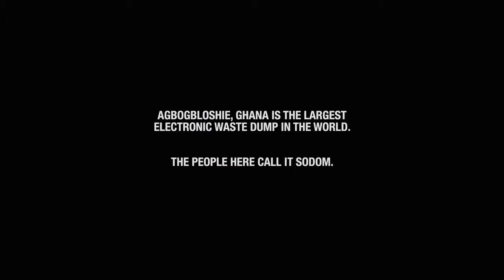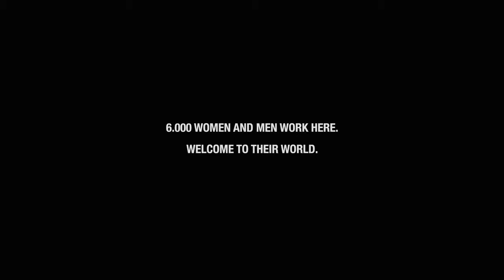WELCOME OF SODOM at Valletta Film Festival 2018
What happens to our laptops, televisions, and phones when we throw them away? Austrian filmmakers Christian Krones and Florian Weigensamer traveled to Ghana to find out.

Over 250,000 tons of electronic waste are shipped to Ghana each year to be recycled under almost apocalyptic conditions. Here, thousands of children and adults work on disassembling flat screens, telephones and laptops in the open air, in an artificial and endless landscape of trash, while others extract copper by melting old cables over an open fire.

‘Welcome to Sodom’ (which is the title of a rap song in the film) places us right in the middle of the location’s dark heart. But it is the voices of the workers that lead us around Sodom and choose the words – and the unexpected performative gestures – to describe a conditions that if infernal almost beyond description.

The film is an urgent call to action, urging viewers to consider: whose life is made more comfortable by technology? Is the internet as immaterial as we often think?